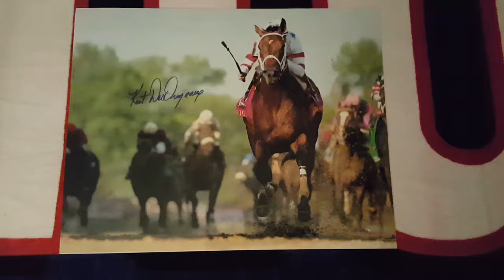Autographed Jockey 16x20 Photos